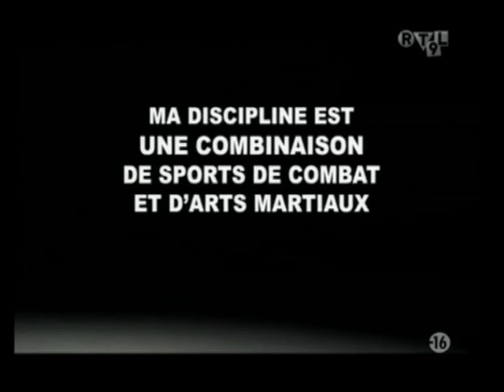Promo du MMA et du Free Fight en France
Une courte vidéo qui illustre les bons cotés du MMA et du Free Fight